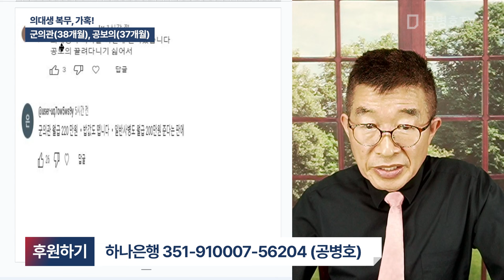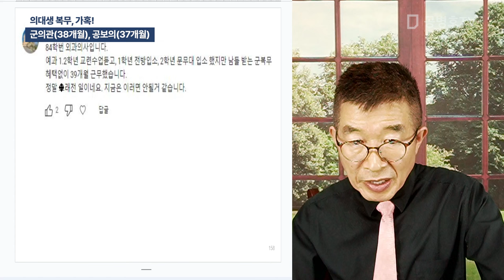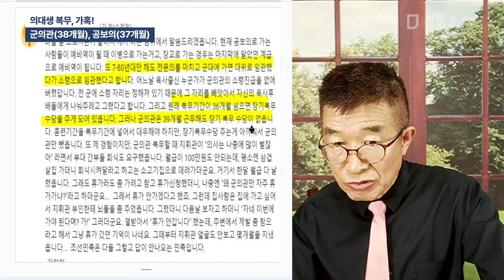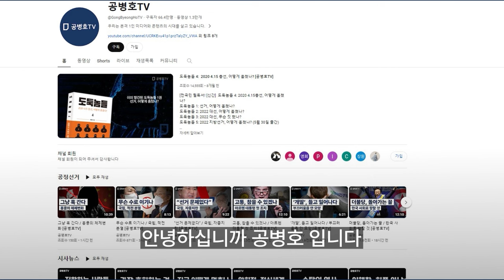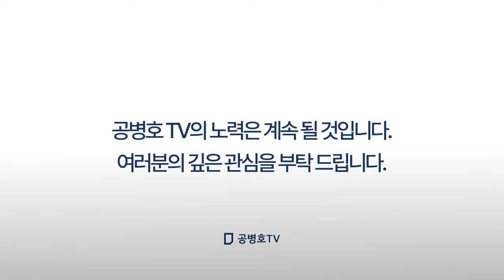의대생 복무, 가혹! / 군의관(38개월), 공보의 (37개월) [공병호TV]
Bitcoin : 3MTW849AkP2ftLeSK2teZHMmzLu7Z83s9U